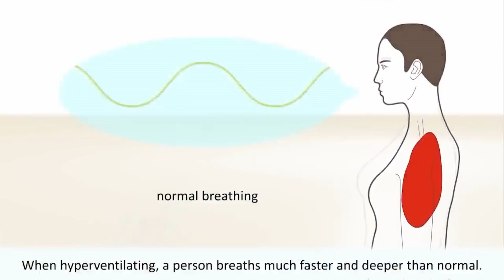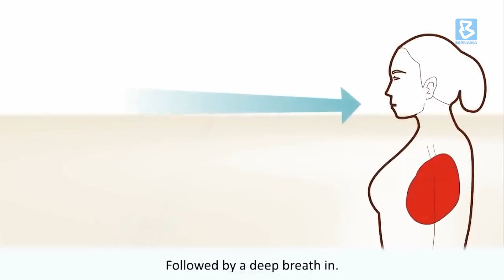மிகைசுவாச அறிகுறி குறித்து விளக்கமளிக்கிறார் டாக்டர் கிரிஜா